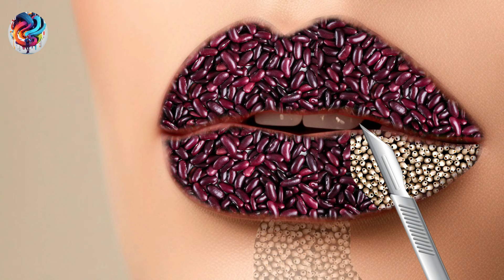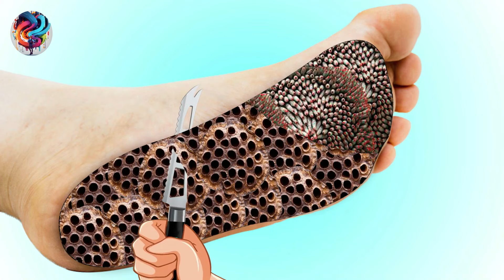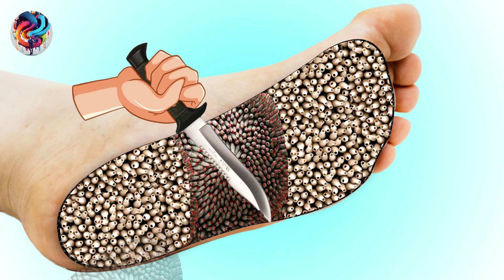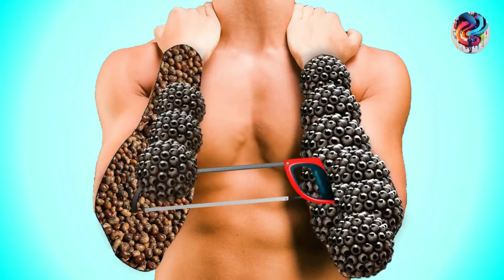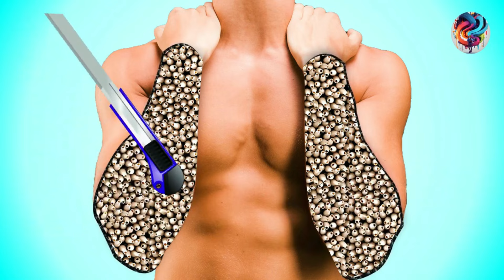ASMR LIP Cleansing: Ticks Removal with ASMR Mouth Sounds 👄✨ | Sleep-Inducing ASMR 💤